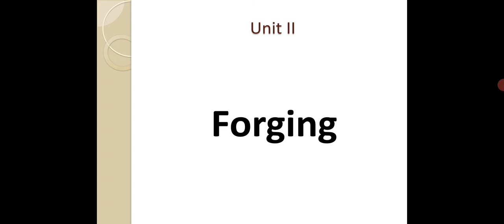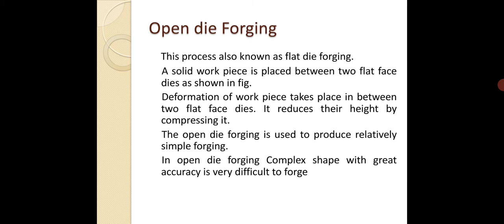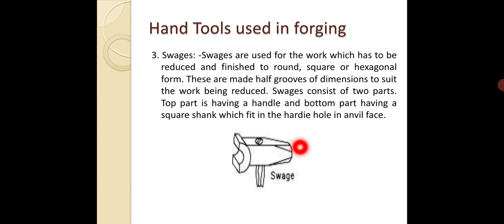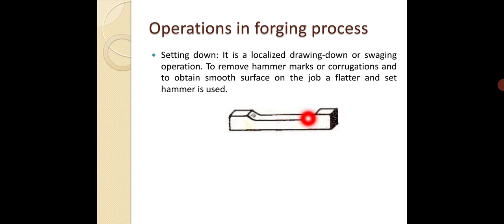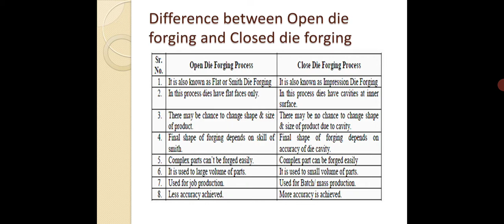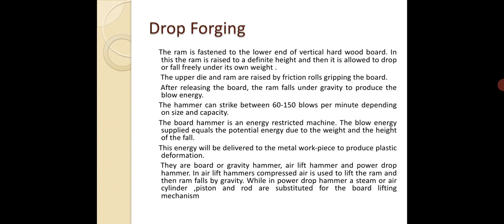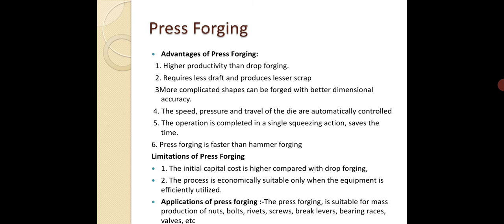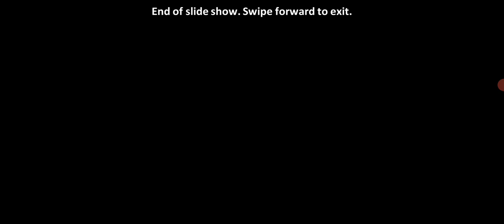Forging part 1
Forging